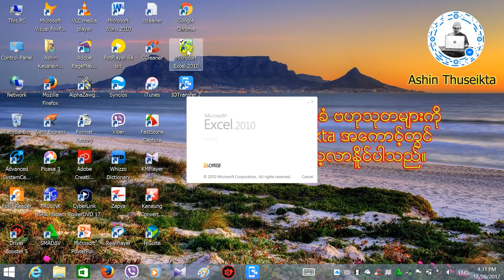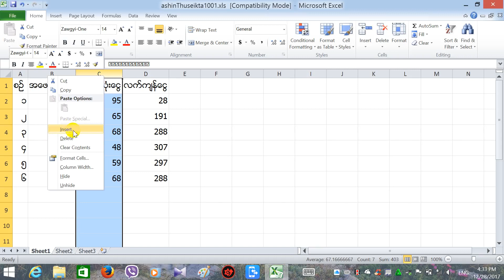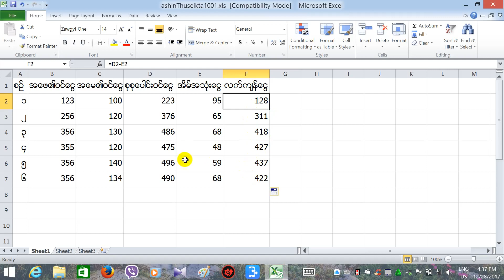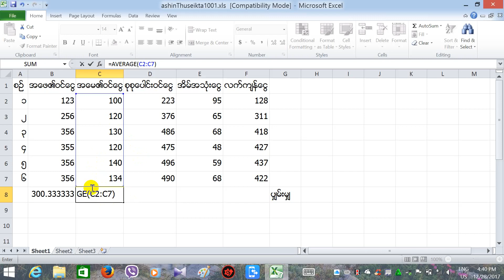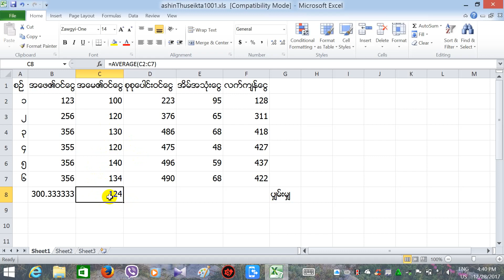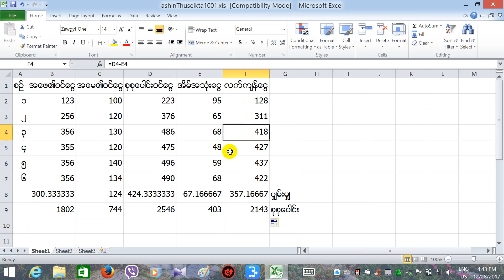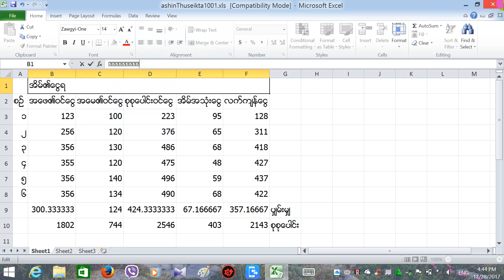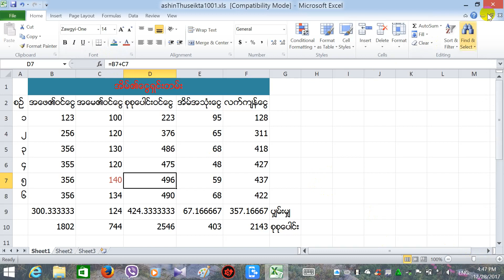Ashin Thuseikta Microsoft Excel သင္ခန္းစာ 2